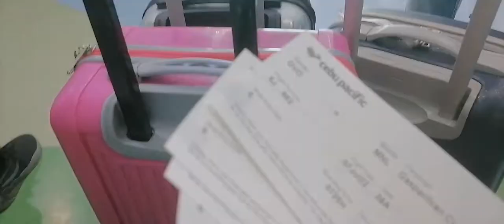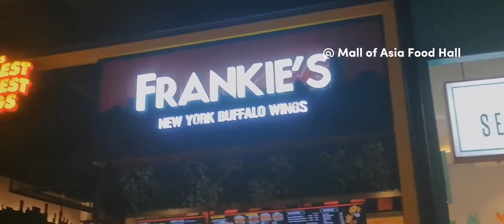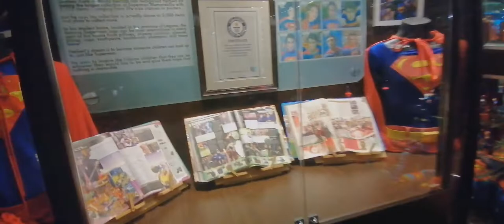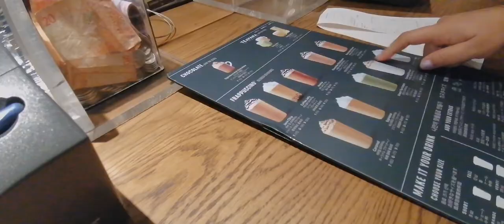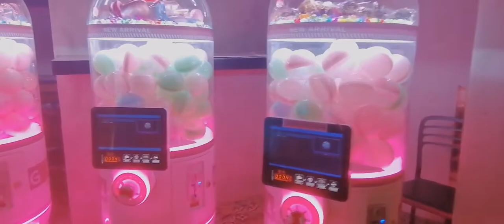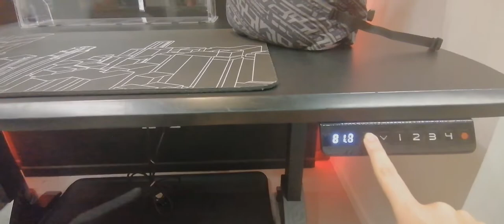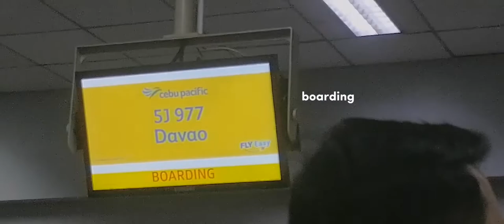Travel Vlog | Vlog #2 | mnl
hope you guys enjoyed my first travel vlog!!
will be posting more travel vlog soon.

soc1als
tt: hanseonae

Taken j 7-10